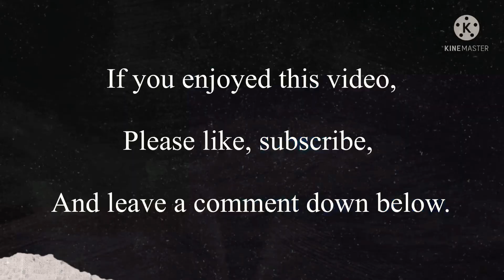12 Bar Blues - Garth E. Davis - Piano Cover